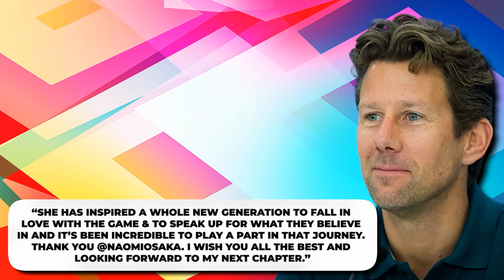Naomi Osaka ANNOUNCED Sad Breakup In An Instagram Post..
Welcome back to Sports Plug, today on the channel we are going to talk about Osaka announcing its sad breakup on Instagram + other related news. Naomi Osaka has yet to speak publicly after it was announced she has split from her long-term coach. Veteran tennis mentor Wim Fissette confirmed their break-up in an Instagram post on Thursday morning, bringing an end to their successful relationship. Their two-year partnership was the most successful period of Osaka’s career with wins at the 2021 Australian Open and 2020 US Open, taking her grand slam tally to four.

Fissette posted images of his time with Osaka with photos showing them on and off the court together as part of his announcement. “It has been a privilege to coach Naomi since 2019 and see her grow into the Champion she has become,” he wrote. “She has inspired a whole new generation to fall in love with the game & to speak up for what they believe in and it’s been incredible to play a part in that journey. Thank you @naomiosaka. I wish you all the best and looking forward to my next chapter.” It is another big hurdle for Osaka to confront in the bumpy road she has been on recently. Osaka pulled out from competing at Wimbledon recently when the world’s most prestigious tennis tournament was reduced to an exhibition event as a result of the WTA Tour’s decision to remove all ranking points from the event. The 24-year-old is still recovering from a turbulent 2021 season where she skipped Wimbledon and quit in the middle of the French Open, citing mental health grounds. Fissette now joins a long line of coaches to have parted ways with the Japanese superstar. When he took over as her coach in 2020, he was at the time Osaka’s fourth coach in the space 12 months. The tennis world is now waiting to hear who the Belgian tennis coach will work with next. Finish this video for more about Osaka’s sad breakup and other related news.